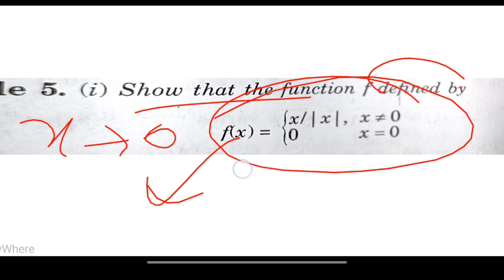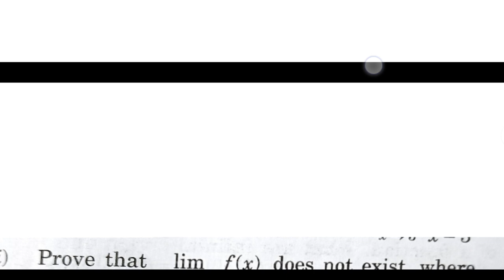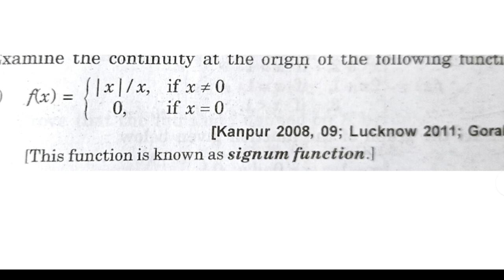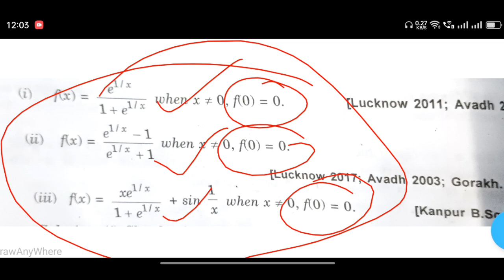Bsc math sem-1 unit-1 imp imp questions || bsc के पेपर के लिए महत्वपूर्ण प्रश्न | manoj sir